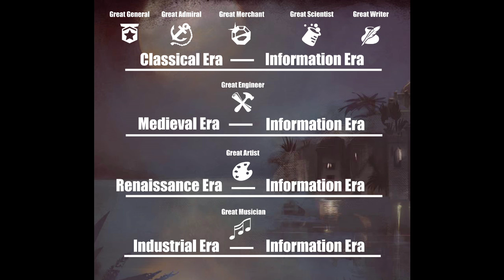Civilization 6 - How Great People Work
In this video we go over how the system & mechanics behind Great People work for for new players.